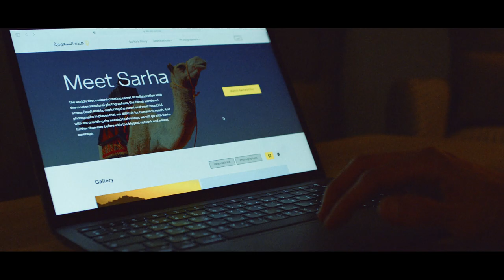"Meet Sarha" by Wunderman Thompson (now VML) for Saudi Telecom Company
Our Saudi Arabia, US and Costa Rica teams launched a live demonstration of STC's network power, putting the remotest parts of Saudi Arabia on the map using a camel. "Meet Sarha – The World’s First Content-Creating Camel" utilizes this Saudi icon to demonstrate how STC can go where no human has gone before. Sarha roams the vast Saudi desert, putting STC’s network to the ultimate test while also unveiling the unseen wonders of Saudi Arabia.